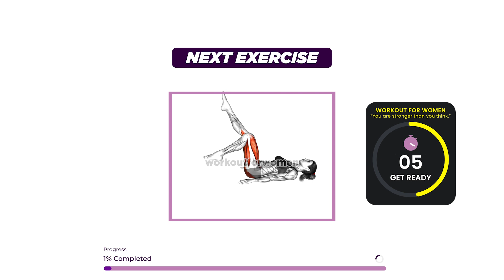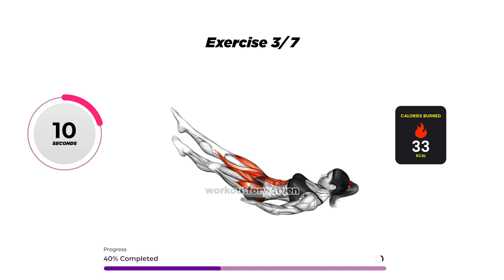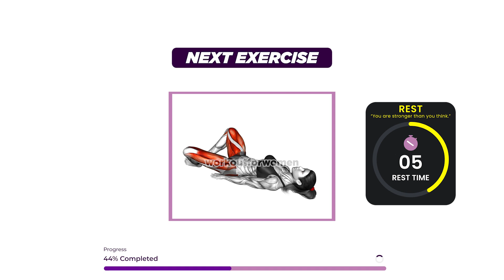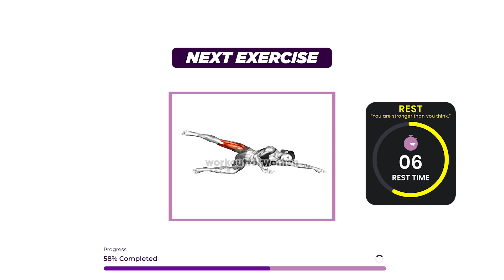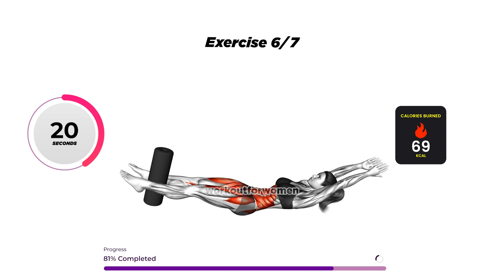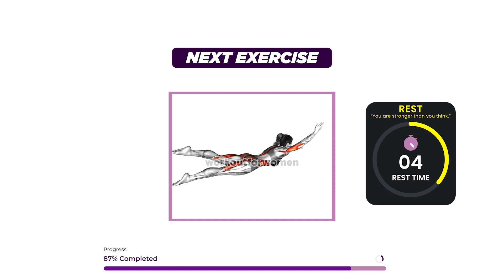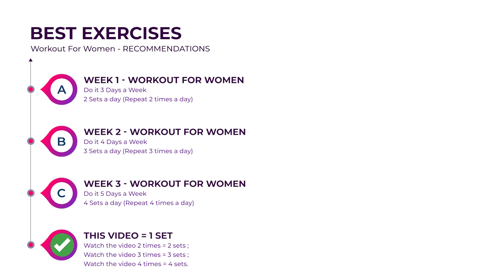Workout in Bed ➜ Do This Before Bed and Lose Weight in Your Sleep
Whilst sleep alone is great for encourage weight loss, there are some exercises you can do before bed that will help the process along. lose weight in 30 days, lose weight in a month, how to burn fat fast at home, what burns fat the fastest. The top Home workout for women where we provide exercises for women so you can get the top Women fitness workouts.

❤️ Personal Favourite 😍
- Week 1: Do It 3 Days a Week (2 sets a day)
- Week 2: Do It 4 Days a Week (3 sets a day)
- Week 3: Do It 5 Days a Week (4 sets a day)
⏳ Timecodes
00:00 - Start
00:10 - Exercise 1
01:00 - Rest
01:10 - Exercise 2
02:00 - Rest
02:10 - Exercise 3
03:00 - Rest
03:10 - Exercise 4
04:00 - Rest
04:10 - Exercise 5
05:00 - Rest
05:10 - Exercise 6
06:00 - Rest
06:10 - Exercise 7
07:00 - Workout For Women Plan Recommendations